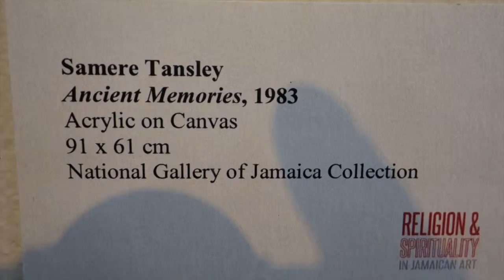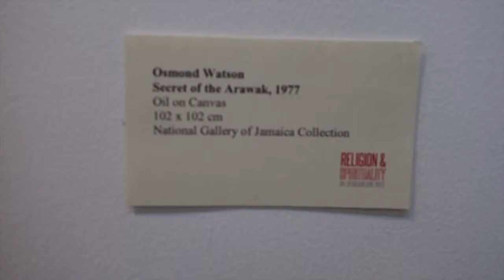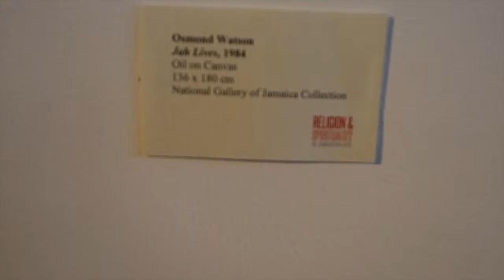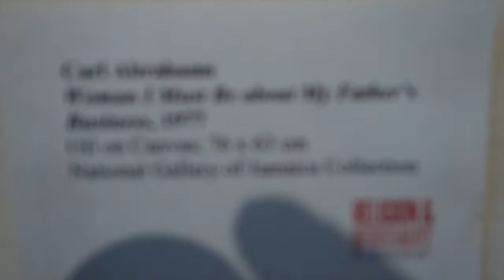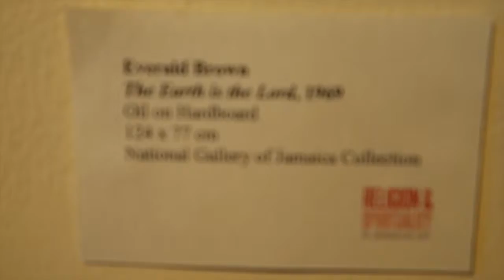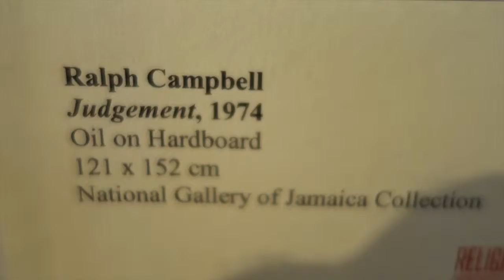Wandering through the National Gallery of Jamaica West's opening exhibition - August 2014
This video is about National Gallery of Jamaica West - Opening exhibition tour - August 2014